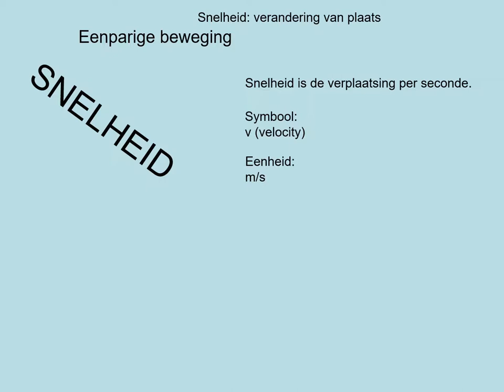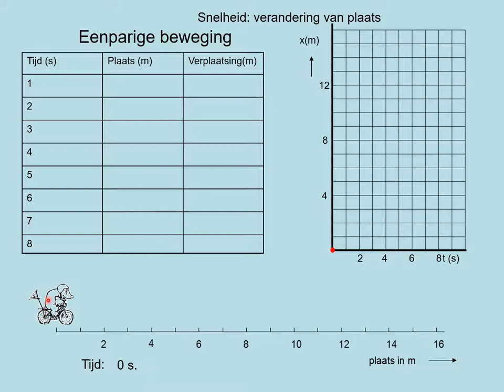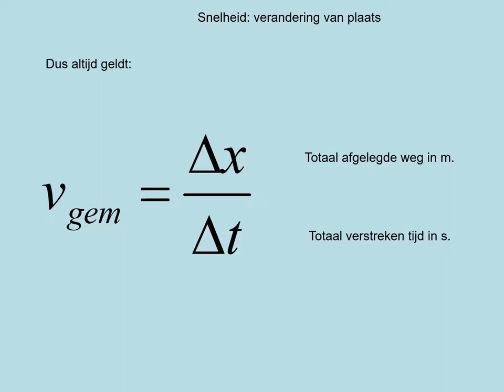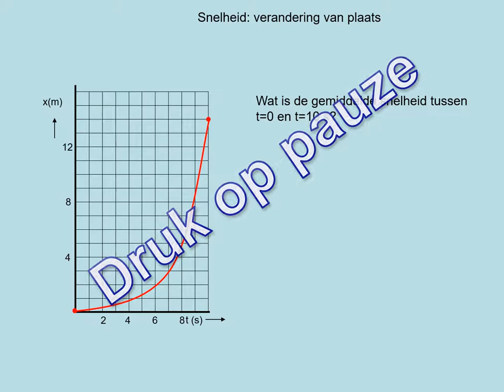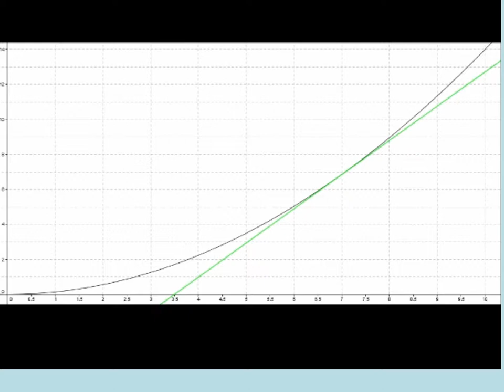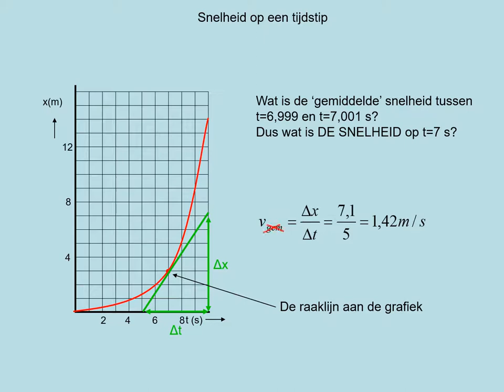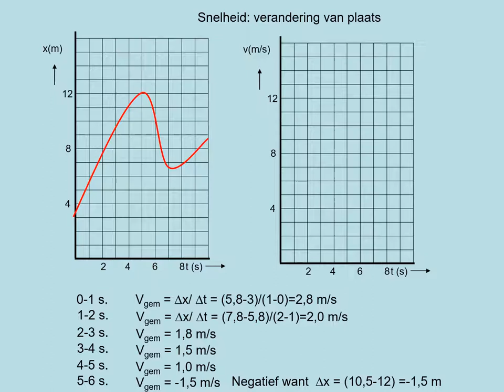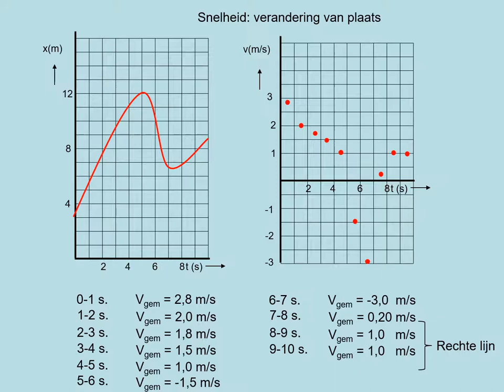NOVA V4 h01p2 snelheid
- een eenparige rechtlijnige beweging herkennen
- berekeningen doen aan eenparige rechtlijnige bewegingen
- een raaklijn tekenen aan een grafiek
- de helling van een raaklijn bepalen
- uit een (plaats,tijd)-diagram de (gemiddelde) snelheid bepalen